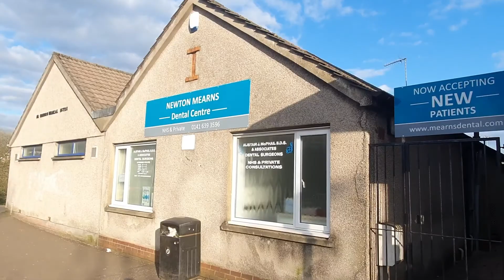Newton Mearns Walk Broom Park to Broom Shops Mearns Road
Walk in Newton Mearns , East Renfrewshire Scotland along Broom Park to the Broom Shops near Mearns Road. The Broom Shops has a cafe, La Vita Restaurant, Opticians, Hardware Shop, Co-op, Wine Shop, Hairdressers and a few other shops.